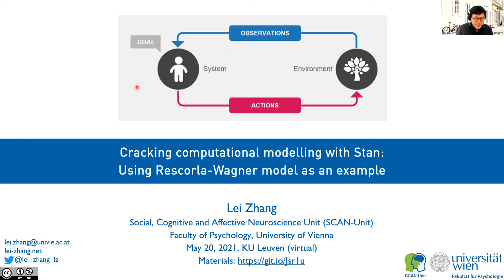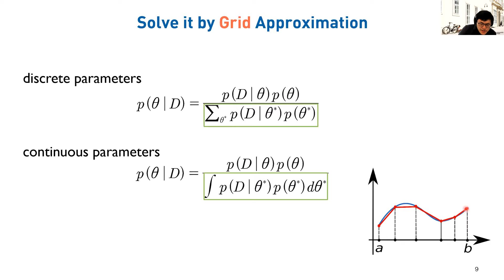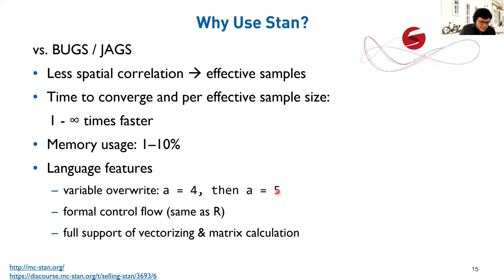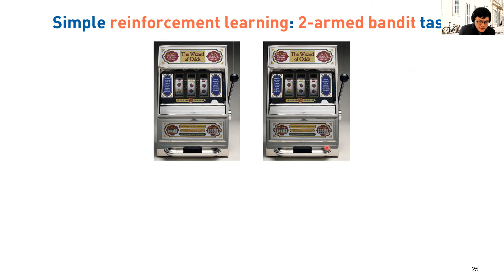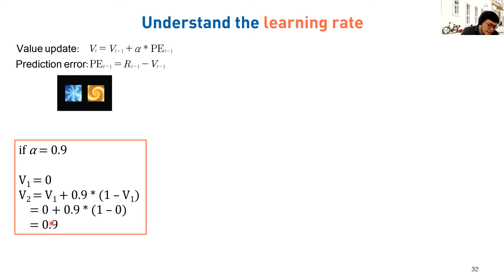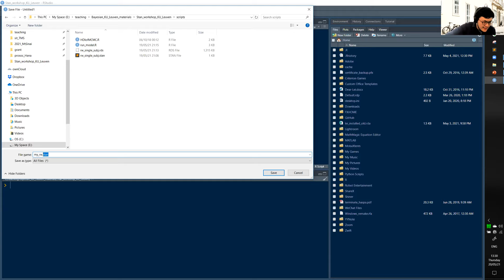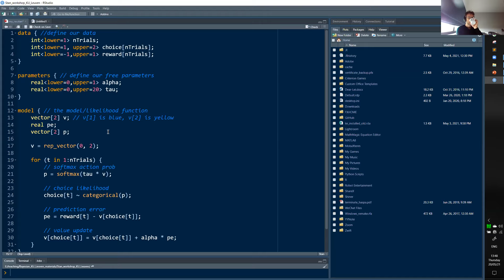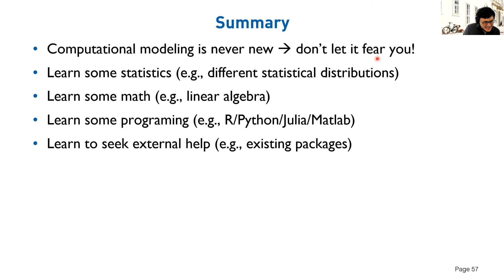Cracking BAYESIAN Computational Modeling with STAN (KU Leuven, BE, online)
Invited guest workshop on Bayesian modeling with Stan, and the implementation of the simple Rescorla-Wagner model in Stan.

00:00:00 Intro
00:03:50 Outline
00:07:11 Recap on Bayesian modeling
00:23:48 Why Stan?
00:44:59 What is (computational) cognitive modeling?
00:47:30 Rescorla-Wagner (RW) model
01:04:08 What is the learning rate?
01:11:36 The Softmax function
01:17:55 Implementing RW in Stan (live demo)
01:18:35 Technical glitch (you can skip ;) )
01:20:05 Write a Stan model from scratch (= best part!)
01:49:42 Quick go-through of the remaining slides
01:51:44 Recommended readings and summary